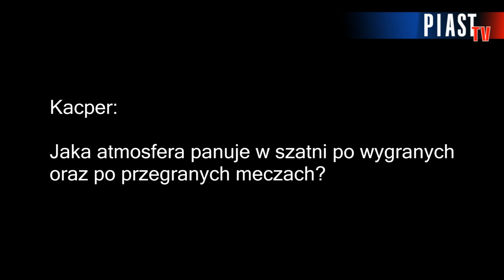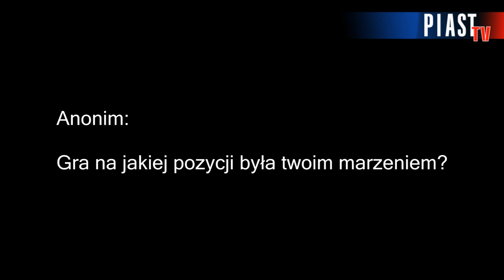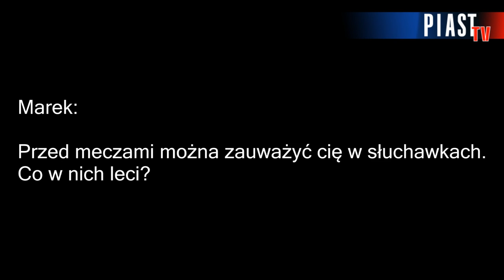"Kibic pyta" - Kornel Osyra